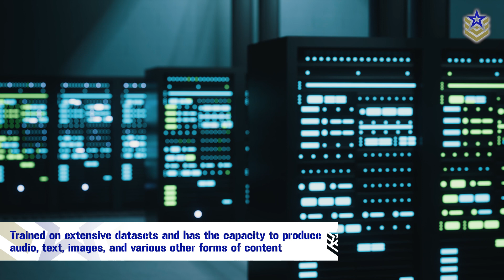US Task Force Explores AI for Military Applications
The US Department of Defense has recently taken a proactive step toward exploring the integration of artificial intelligence into defense technologies by establishing Task Force Lima. This initiative underscores the DoD's commitment to leveraging emerging technologies with a focus on generative AI and figure out how to integrate them into the military's software systems.

In this video, we’re taking a closer look at Task Force Lima.